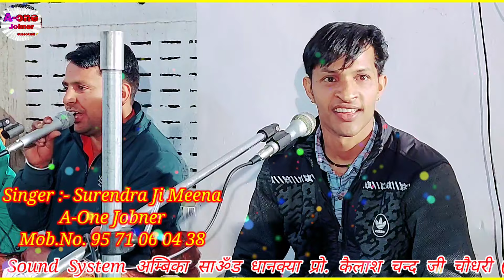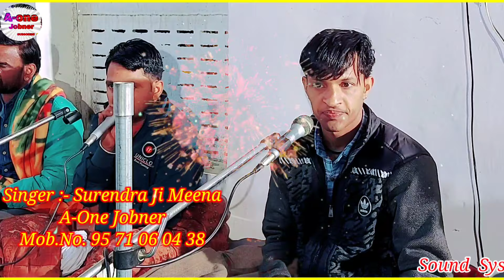Bheruji_Bhajan सुपरहिट भैरुजी भजन || भैरुजी की चामटी गुजर की तो छोरी लेगी र.. || Singer :- SK Meena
£ Song ~ Superhit Bheruji bhajan भैरुजी की चामटी गुजर की तो छोरी लेगी र  bhajan
£ Singer ~ Shree Ram choudhary
                   Surendra meena
                   Dhanna Lal Kumawat
                   Laxman ji Gurjar
                   Kailash Surangi
£ Record Label ~ A-One Jobner
£ Language ~ Rajasthani & Marwadi
£ Director ~ V9द Kumawat
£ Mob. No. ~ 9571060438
£ Genre ~ Rajasthani song & Bhajan
£ Producer ~ V9द Kumawat (A-One Jobner)

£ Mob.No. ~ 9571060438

 you tube पर भजन upload करवाने हेतु सम्पर्क करें
A-One Jobner
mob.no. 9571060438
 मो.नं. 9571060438